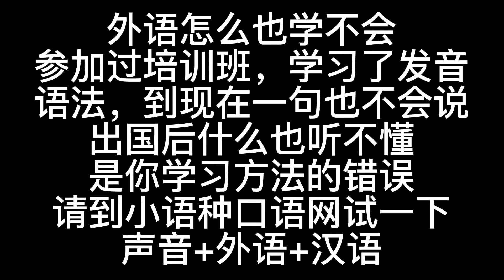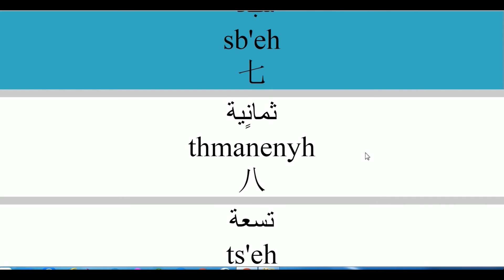一分钟学会阿拉伯语，请试一下